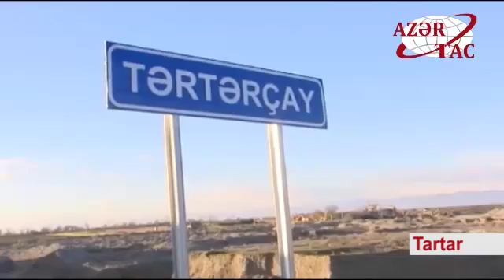President Ilham Aliyev attended the opening of new bridge over Tartar River